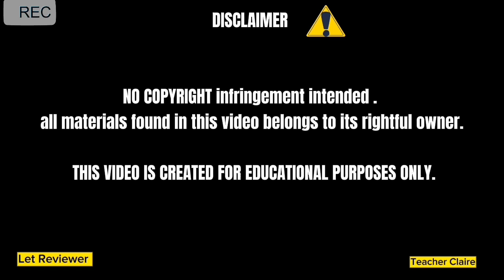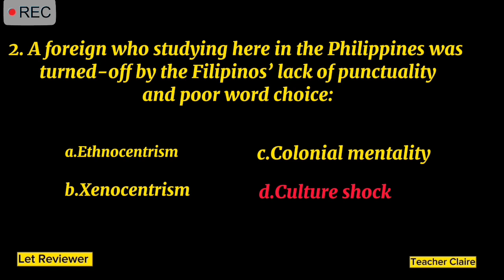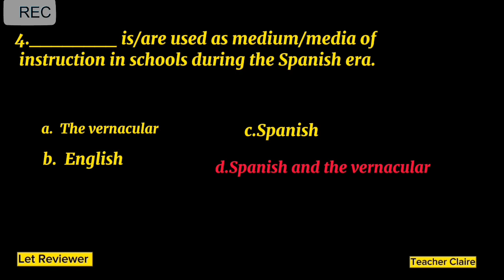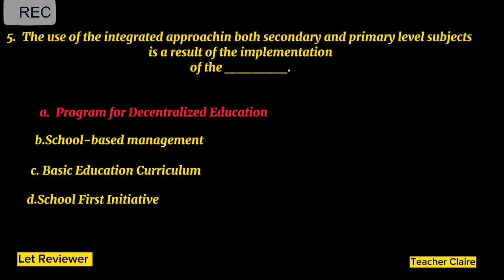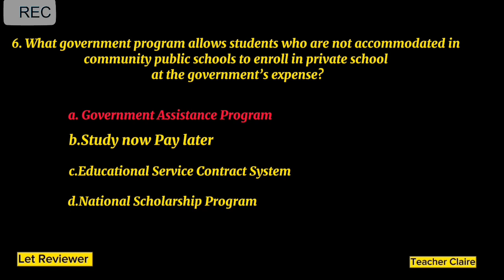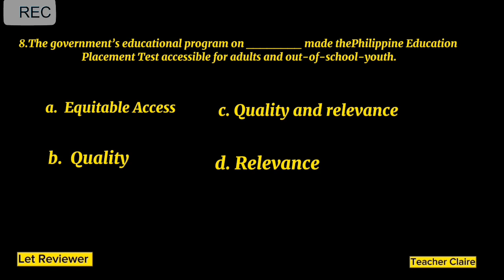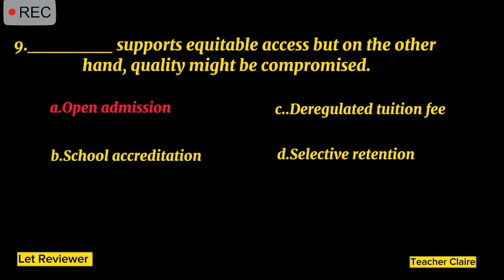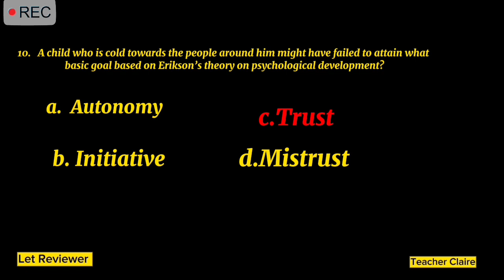LET REVIEWER| PROFESSIONAL EDUCATION| NEW CURRICULUM